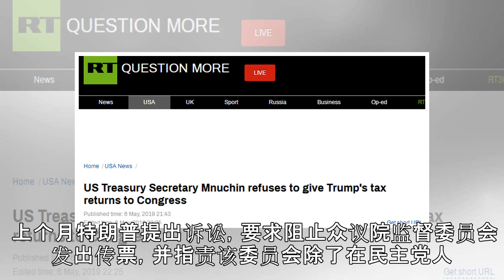美财长正式拒绝向众院民主党人提交特朗普6年纳税申报表